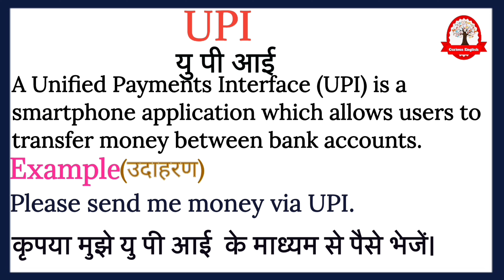UPI का मतलब क्या होता है| What is the meaning of UPI | Increase English vocabulary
UPI ka  meaning बस एक मिनट में सीखिए|
Let's learn meaning of UPI  in detail

UPI का हिंदी में अर्थ होता है
यु पी आई

UPI  का English मीनिंग होता हैं
A Unified Payments Interface (UPI) is a smartphone application which allows users to transfer money between bank accounts.

UPI को इन उदाहरण से और अच्छे से समझ सकते है
Please send me money via UPI.

कृपया मुझे यु पी आई  के माध्यम से पैसे भेजें।